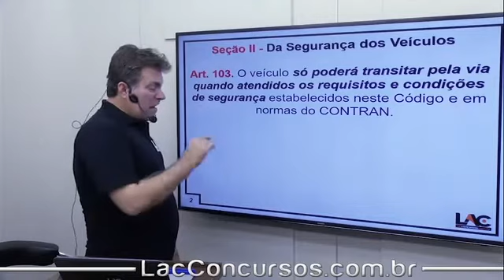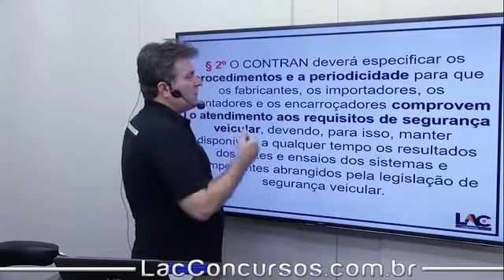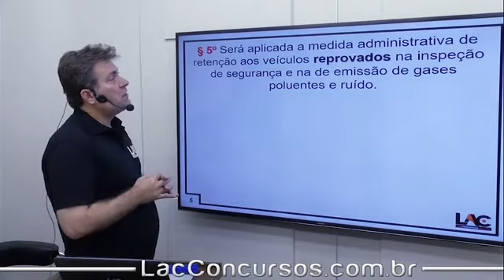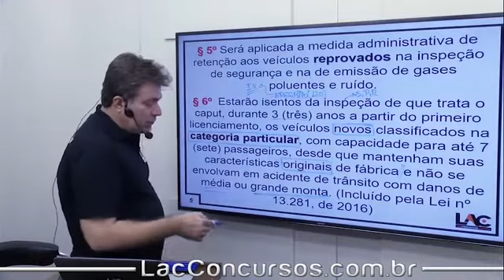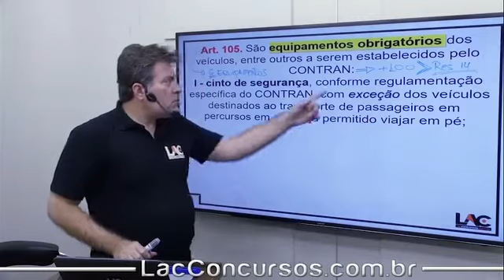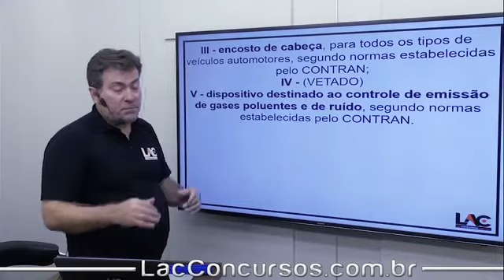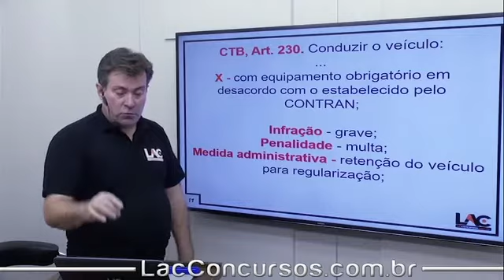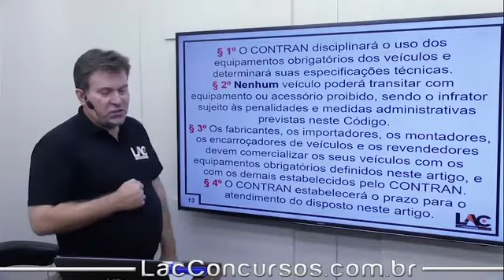Da Segurança dos Veículos | (Art. 103 ao 113) - CTB - Aula 39/60